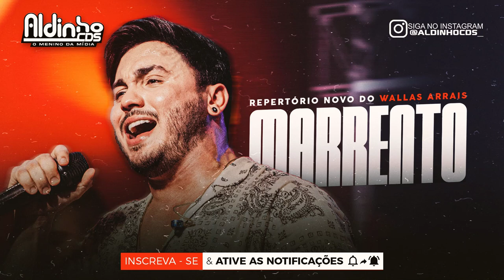WALLAS ARRAIS - MARRENTO (MÚSICA NOVA)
Cantor: Wallas Arrais
Album: Forró
Ano: 2023

se não está de acordo com este vídeo, envie-nos um e-mail aldinhocds1gmail.com, pedindo a remoção, será removido sem exceção.